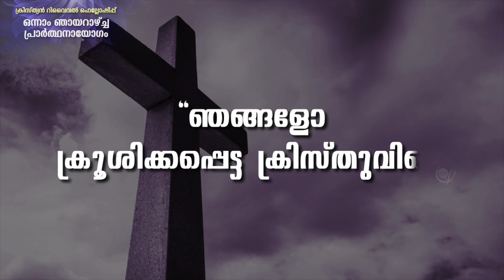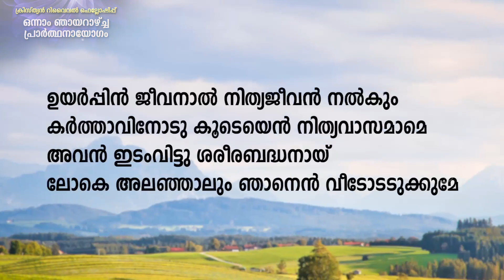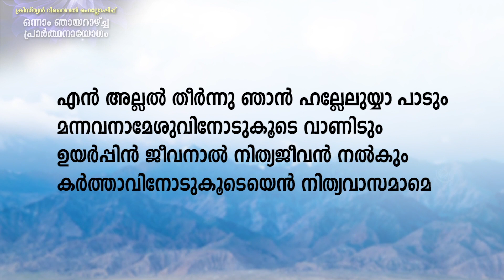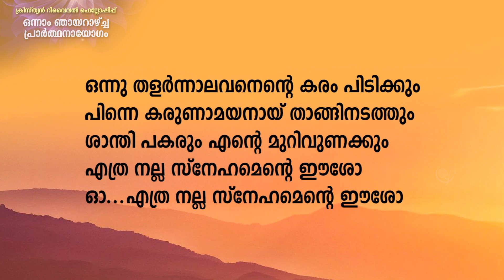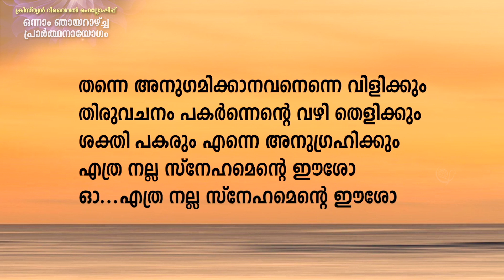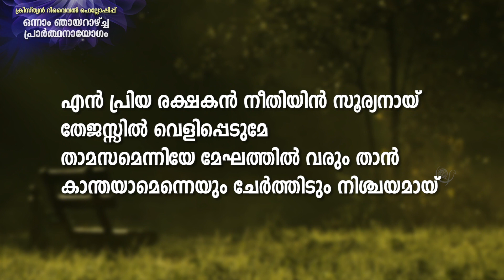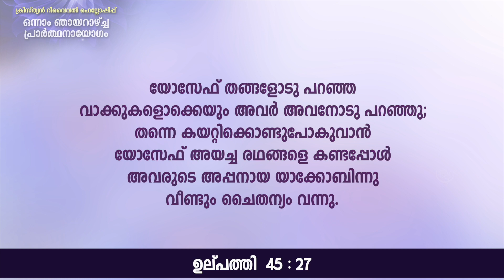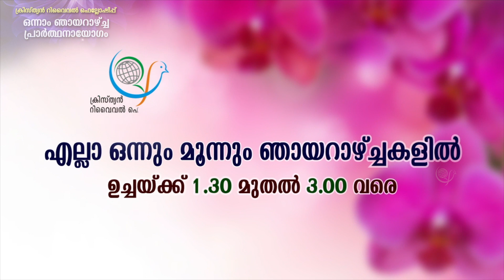First Sunday 01 October 2023